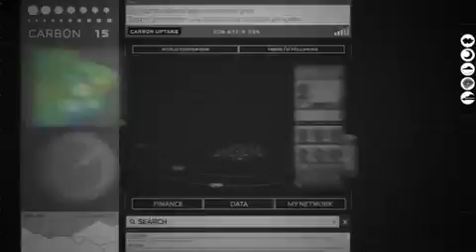Planetary Skin Institute - Global Nervous System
Planetary Skin Institute will research, develop and prototype an approach to provide near-to-real-time global monitoring of environmental conditions and changes. This will deliver the required decision support capabilities to manage global resources and risks.